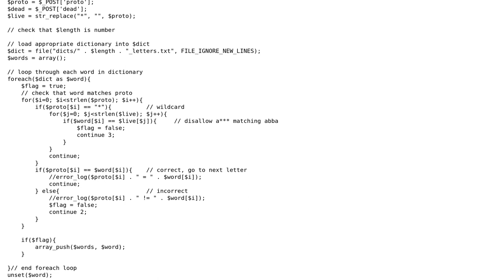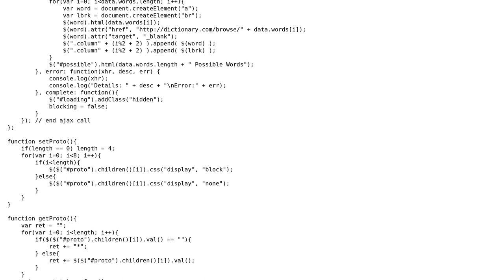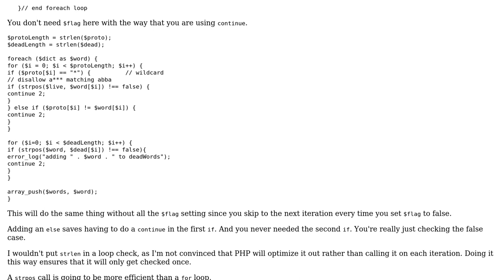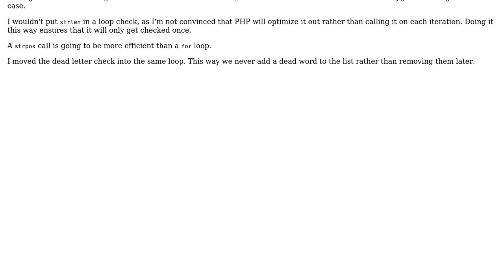Code Review: My online hangman solver (2 Solutions!!)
Code Review: My online hangman solver

With thanks & praise to God, and with thanks to the many people who have made this project possible! | Content (except music & images) licensed under CC BY-SA | Music | Images & others | With thanks to user zfj3ub94rf576hc4eegm user mdfst13 user Fivetide and the Stack Exchange Network Trademarks are property of their respective owners. You are responsible for your own actions.